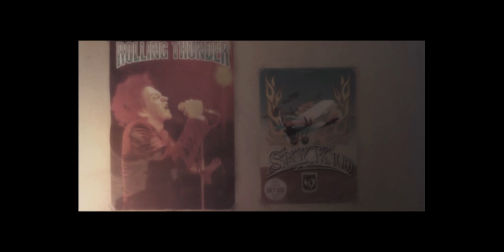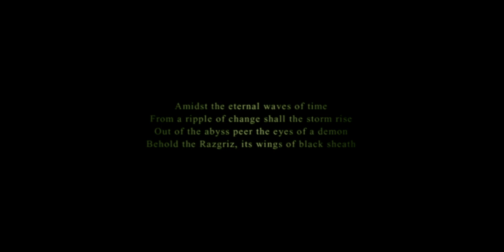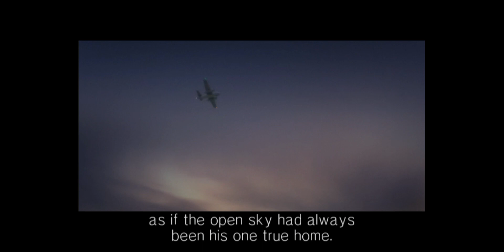Ace Combat 5: The Unsung War Walkthrough Part 4: First Flight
With Jack Bartlett having officially been declared missing in action after search party sent to the crash site of his plane near the coast of Sand Island turns up empty-handed, base commander on Sand Island starts to suspect that Bartlett has defected to Yuktobania, much to Chopper's irritation. However, as he recounts the situation to Albert several hours after attack on St. Hewlett, an air raid is sounded, forcing all pilots present in the base, including Blaze to sortie in order to defend the base from Yuktobanian bombing raid. As the air battle rages over Sand Island, a young airman 1st class named Hans "Archer" Grimm enters one of the landed fighters and takes off, joining Wardog Squadron as their new fourth member. With their combined efforts, Wardog Squadron manages to shoot down all of Yuktobanian bombers, preventing destruction of Sand Island AFB.

After the end of the battle, Albert decides to stay on the island in order to cover the ongoing war and Wardog Squadron's role in it...